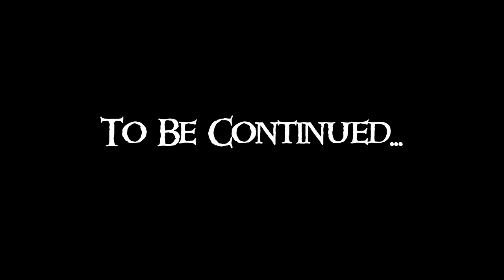Running Into Some Cracked Sloop Duos!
Watch LIVE